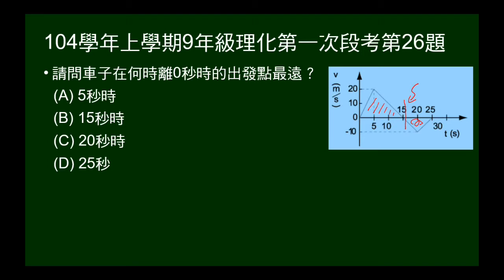104學年上9年級理化一段第26題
給V-t圖，問車子在何時離0秒時的出發點最遠？